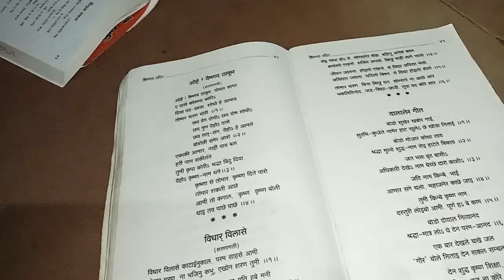Ohe Vaishnav Thakur! New year celebration!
Kirtan and bhajan in Chandrapur